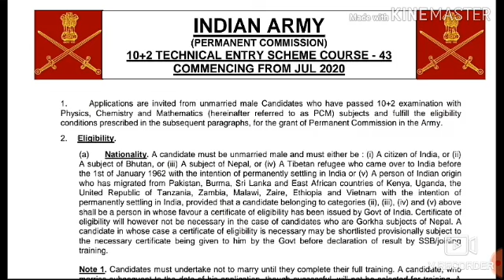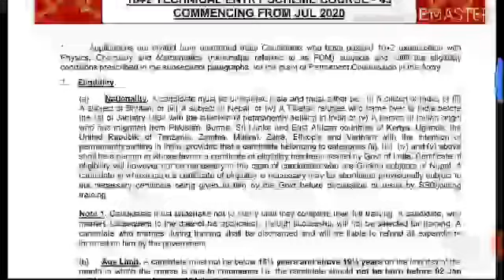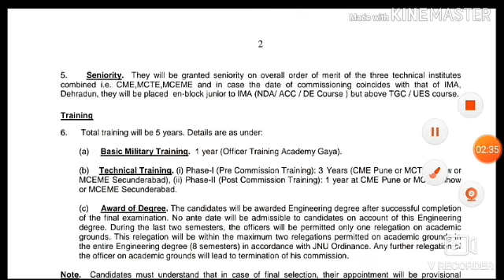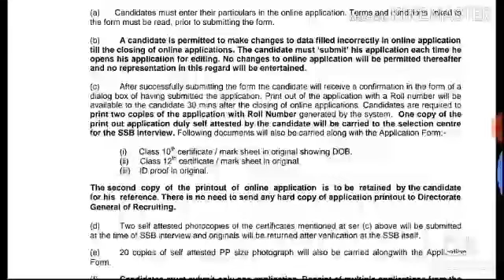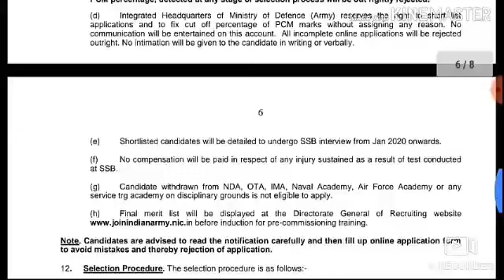Indian army recruitment ( tes ) bharti online apply all India apply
indian army tes apply
online 2019
online
indian army tes admit card
2019
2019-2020 online apply ab ub si irbn
commandos all district police megp
Meghalaya prison jail warders
Meghalaya police recruitment
offline apply all district of
Meghalaya
Meghalaya Police (Jail Department)
2019| Full Job Details UpdatelHow
to Apply?
Meghalaya Police recruitment starts
from 12 Nov 2019 haduh 14 Dec
2019
BB 151, Meghalaya jail 53 Post, Aro
gipin Koborrang, Brinbawe